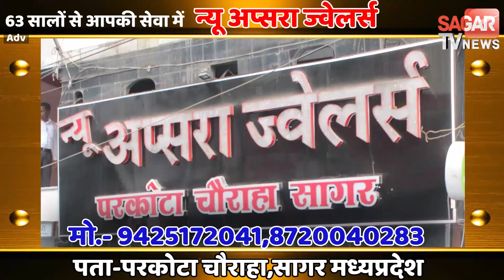सागर कलेक्टर पहुंचे कटरा क्षेत्र चारों तरफ की व्यवस्थाओं को देखा || SAGAR TV NEWS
सागर कलेक्टर पहुंचे कटरा क्षेत्र चारों तरफ की व्यवस्थाओं को देखा